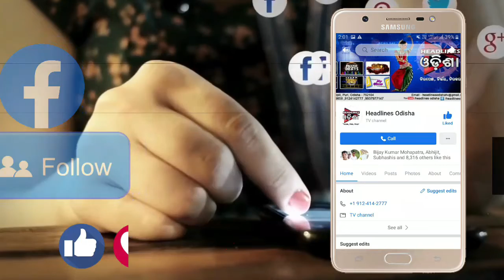ନର୍ଲାରେ ମଣ୍ଡିରୁ ଉଠୁନି ଧାନ ...